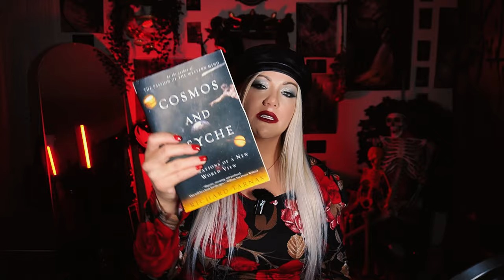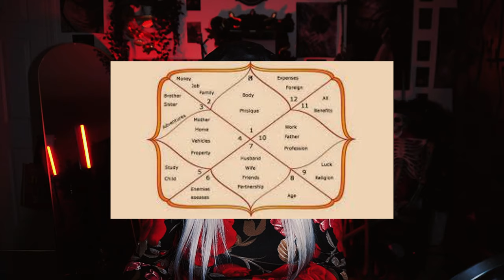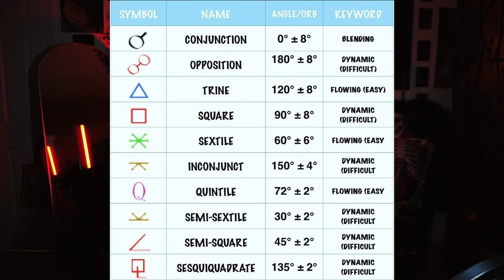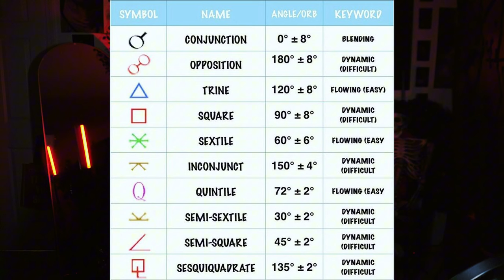Astrology Charts 101: Learn the Basics of Reading Birth Charts!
Unlock the mysteries of astrology with this beginner-friendly guide to reading birth charts! In this video, we break down the basics of astrology charts, including how to understand sun, moon, and rising signs, planets, houses, and aspects. Whether you're new to astrology or looking to deepen your understanding, this step-by-step tutorial will give you the foundation you need to start interpreting charts with confidence.

Select charts and calculations
Select Extended Chart Selection
House system is: selected whole signs
Type in extra selections:
Lilith and part of fortune.
Show chart

Google and save the following images:
Astrology Aspects and meanings
Astrology Chart Houses and Meanings
Google all placements in your chart for an in depth description

All placements, aspects and degrees can tell you about your life and life path

Follow me on LTK to shop all my favorite clothes!

Follow me on the Teleport App! To shop my personal closet!